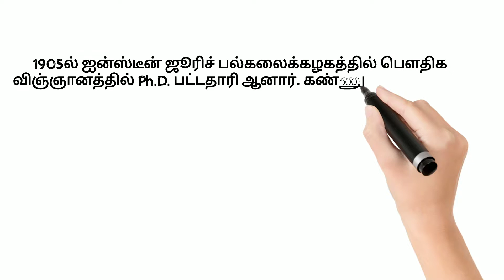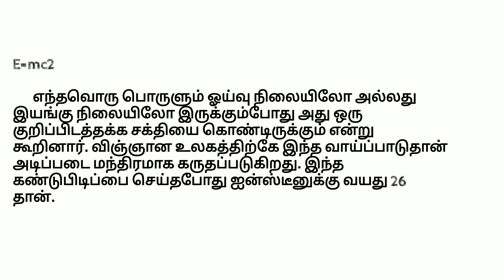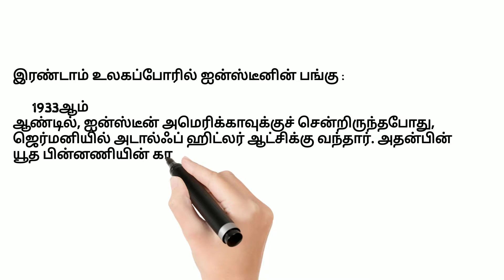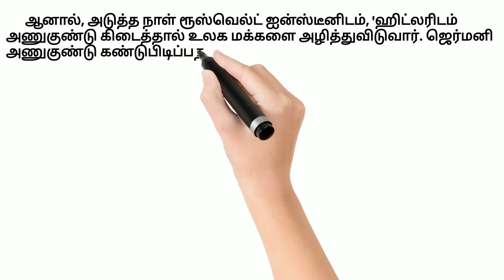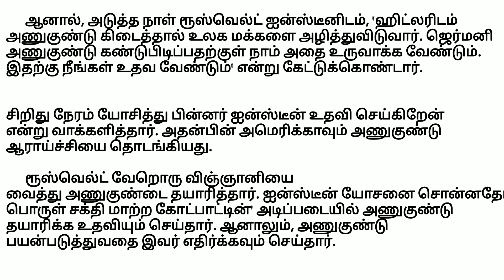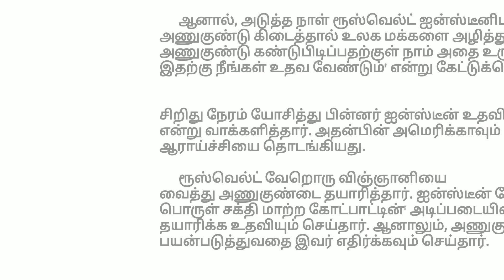ஆல்பர்ட் ஐன்ஸ்டீன் வரலாறு/ Albert Einstein history பாகம் 2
Name: Albert Einstein
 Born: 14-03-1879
 Death: 18/04/1955
 Parents: Herman Einstein, Pauline Koch
 Position held: Inventor

 History: -

 Albert Einstein ... !!
 Biography of Albert Einstein:

  Albert Einstein was born in Germany on March 14, 1879.  His father's name was Hermann Einstein and his mother's name was Pauline Koch.

  Her father, Herman Einstein, ran an electrochemical industry.

 Albert Einstein did not speak until he was three years old.  The parents feared that he would have a learning disability.

  Albert Einstein was enrolled in a Catholic elementary school when he was a boy.  He also learned the violin at a young age due to his mother's persuasion.

 Albert Einstein was a backward student in the class because he was late to speak.  Also, he was seen as a sluggish, quiet boy at school.  The one who was not involved in any sport was left out.

 Albert Einstein can do anything at turtle speed.  Will not answer any questions immediately.  Thus the authors disliked Einstein.  He also did not like classrooms.

  At the age of five, his father gave Albert Einstein a magnetic compass.

 For Albert Einstein it was a strange tool and thought provoking.  No matter how the plate rotated, the magnetic needle always pointed in the same direction.